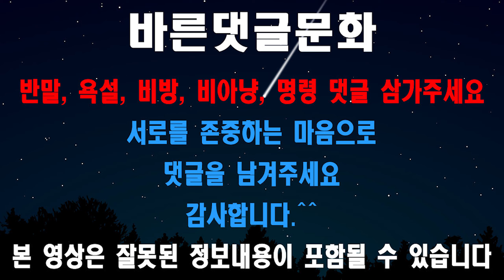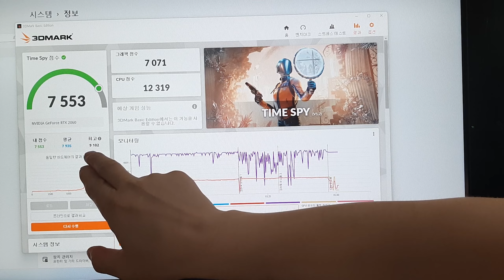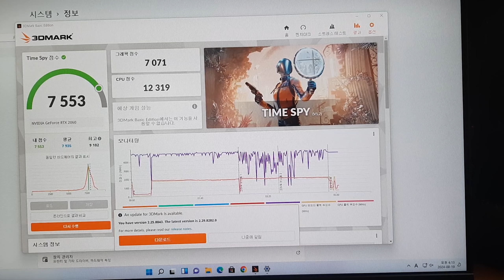오예! i7-11700K 메인보드Z590 게이밍컴퓨터 이런거 중고로 들어오면 아쥬 조아요~!!!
중고컴퓨터,노트북,모니터,부품 삽니다.
컴퓨터조립대행 및 조립판매합니다.

전국출장매입이 가능해요.
단 1개라도 수량상관없이 매입하고 있으니 많은 연락주세요.
채널에 가입하여 혜택을 누려보세요.

댓글로 제품문제관련 상담은 해드리지 않아요.